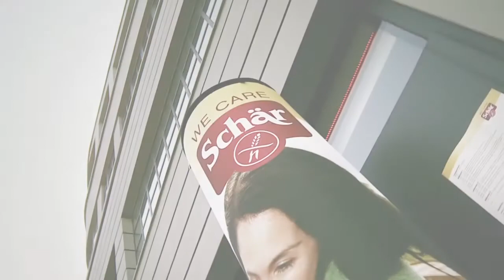Gluten Free World Day - Athens 2014 - Short Film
Gluten Free World Day - Athens 2014! An event organized by Schär and all about gluten-free products! Go and check it out!